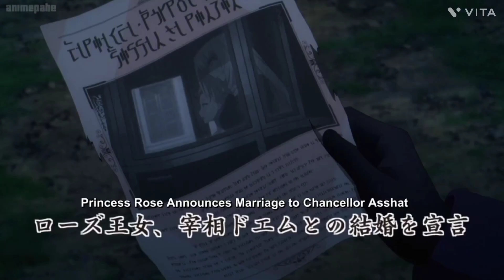shadow find out rose is getting married